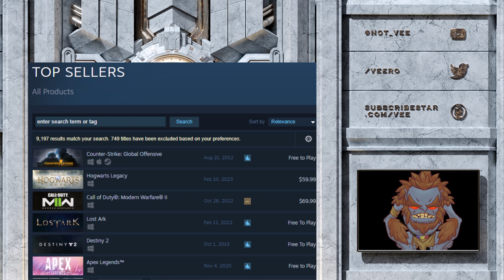Hogwarts Should Thanks Trans Activists For Excellent Sales